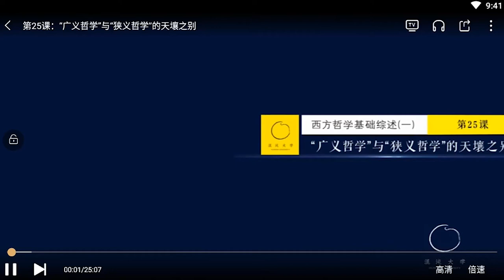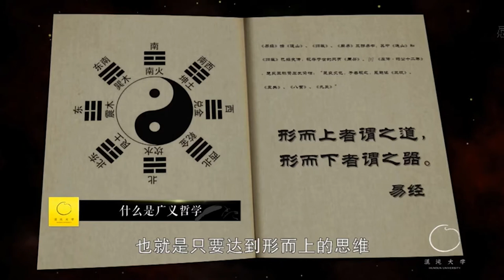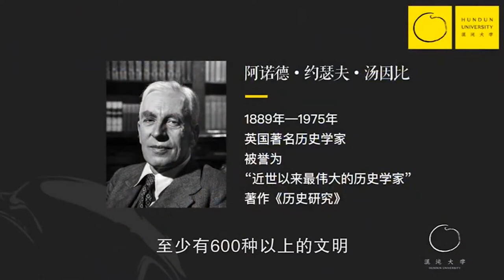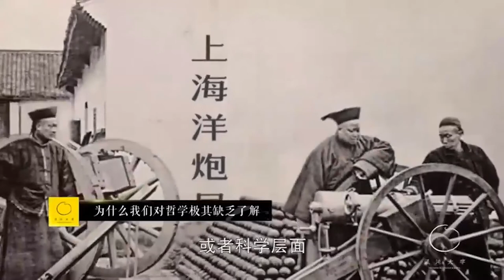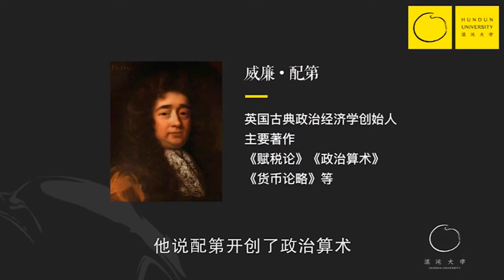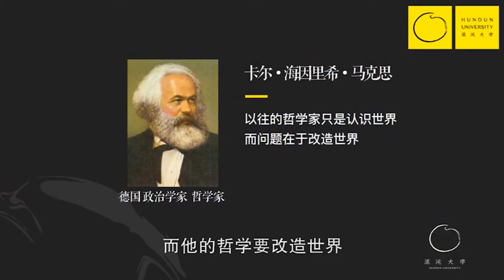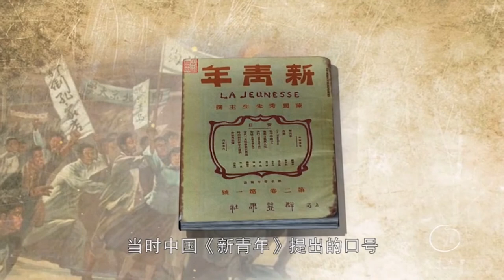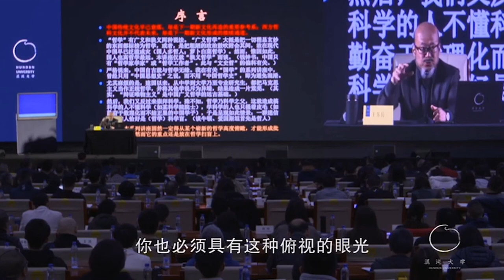第025集：“廣義哲學”与“狹義哲學”的天壤之別【第03模塊：西方哲學基礎綜述（一）】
🔴注意：勿添加任何微信！！🔴🔴注意：勿添加任何微信！！🔴

【西方哲學基礎綜述（一）】

▷本集導讀
“廣義哲學”与“狹義哲學”的區別是什麼？
爲什麼這是西方工業文明得以建構的基石
它是怎麼發生的？
它是怎麼發展的？
它有什麼基本特徵？
它與整個科學有什麼關係？
爲什麼說，偉大的科學家都是哲學家？

中國文化傳統上不產生狹義哲學，也不具備基本的哲科思維。
科學思維完全是哲學思維延展的產物。
中國傳統思維始終是“唯物主義” “眼見爲實，學以致用”
科學的基礎是哲學，它是哲學思脈的分科化。
如果不知道哲學是什麼，從根本上也就不理解科學是什麼，甚至會對科學產生重大誤解。

工商業文明對應的基本文化和思維方式叫“哲科思維”
如果缺乏對它內在深層結構的了解，也就不能理解工商業文明的基本思緒
及其這個思緒展現的效果問題，乃至發展前景。